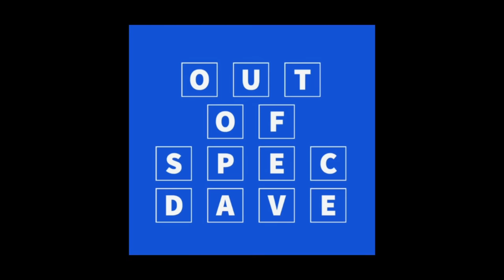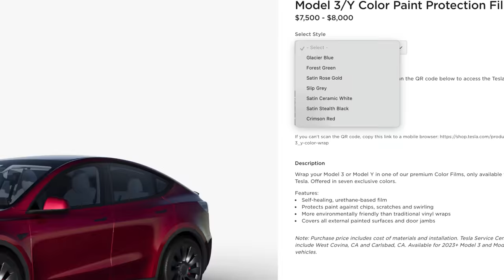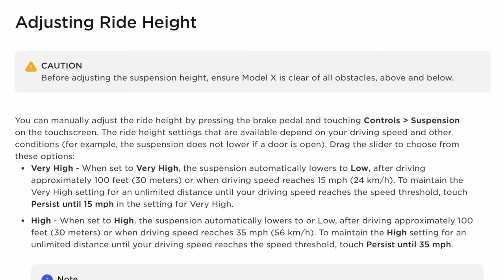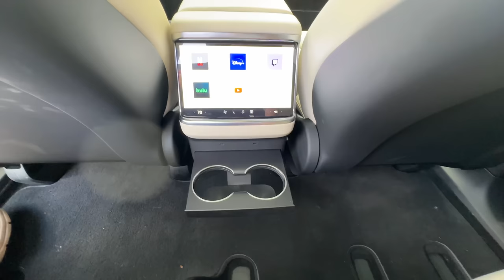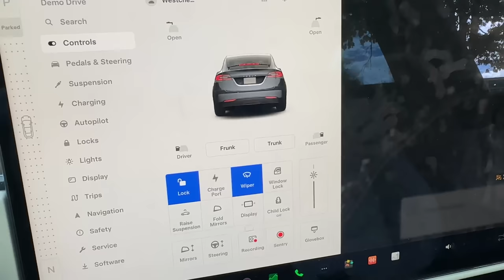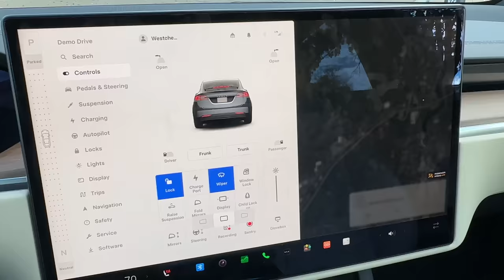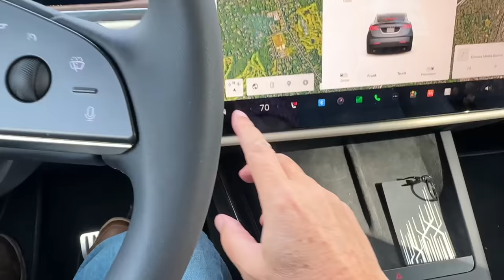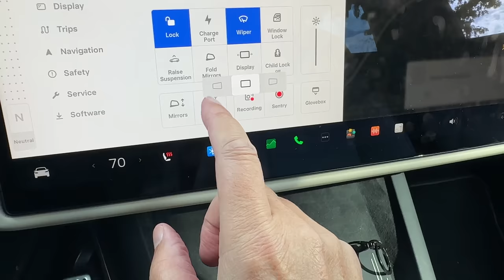Tesla Model X vs Model Y! Unprecedented Price Cuts Have Made Cross Shopping These SUVs A New Reality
With the recent massive price reductions on the Tesla Model X from over $122K in January of 2023 to $79,990 plus the chance to qualify for the Fed Tax credit (depending on your personal tax situation), it's time to really compare these two vehicle to see which one is best for you. Source of Tesla Model X shown in this video? Overnight Extended test drive from Tesla Mt Kisco NY